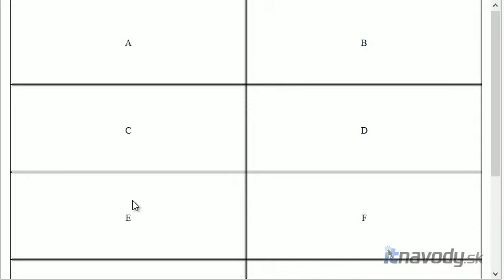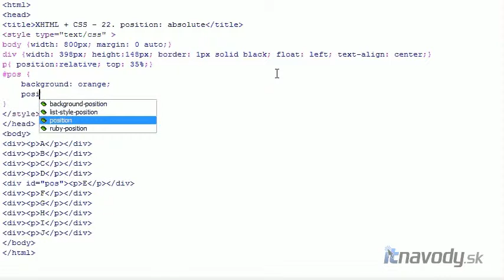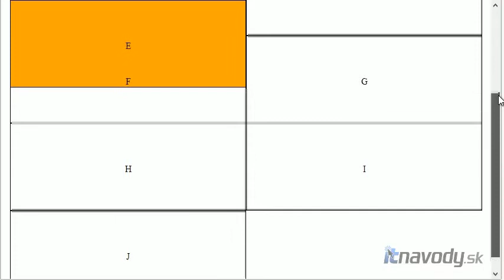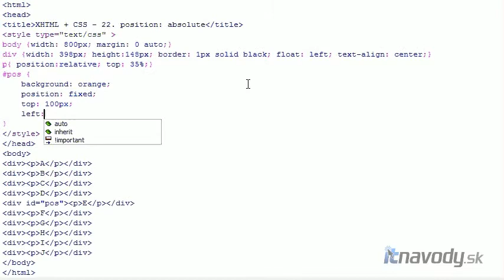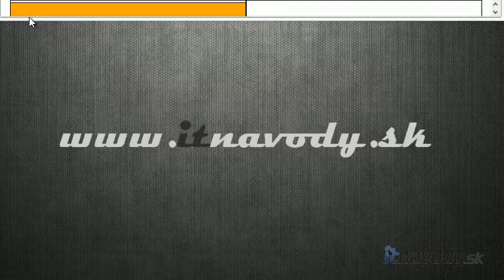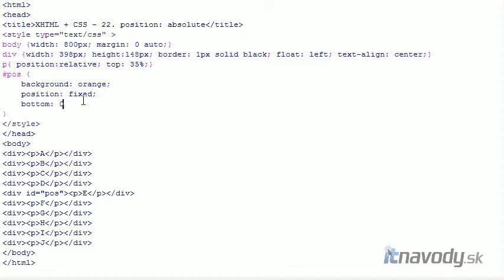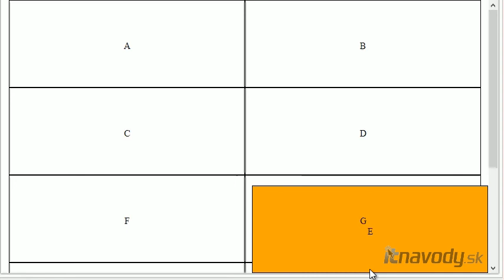XHTML CSS - 23. lekcia - position: fixed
Jednoduchy navod pomocou ktoreho pochopis CSS prikaz position: fixed. Navod je demonstrovany na jednoduchom priklade pomocou ktoreho ti bude vsetko hned jasne.